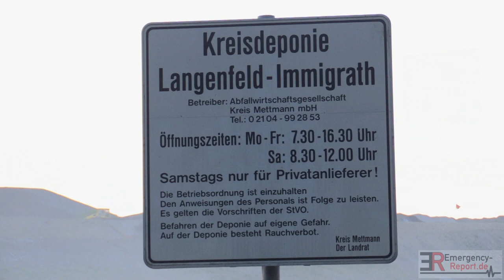[FEUER AUF DEM GELÄNDE DER KREISDEPONIE] - Containerbrand | Löscharbeiten | Feuerwehr Langenfeld -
Feuerwehr Langenfeld - Feuer auf dem Gelände der Kreisdeponie - Containerbrand - Aufwendige Löscharbeiten

Die Feuerwehr Langenfeld wurde am Morgen des 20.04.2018 zu einem Brandeinsatz auf das Gelände der Kreisdeponie Langenfeld-Immigrath alarmiert.
Bereits auf der Anfahrt war für die Einsatzkräfte eine starke Verrauchung und Brandgeruch wahrnehmbar. Beim Eintreffen stellte sich heraus, dass der Inhalt eines großen Containers in einer offenen Halle brannte. Umgehend wurde der Löschangriff durch die Wehrleute eingeleitet.
Der Inhalt des Containers wurde auf einer Freifläche abgekippt und dort mit einem Radlar auseinander gezogen, damit sämtliche Glutnester abgelöscht werden konnten.

Copyright : Emergency-Report.de